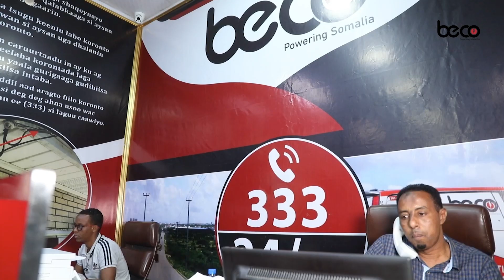Dr.Xasan Sheekh Cali Nuur “Kenya qasab ayay ku tahay in ay aqbasho natiijada maxkadda ICJ".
Dr.Xasan Sheekh Cali Nuur “Kenya qasab ayay ku tahay in ay aqbasho natiijada maxkadda ICJ, waxaana dalkayga u rajaynayaa guul taariikhi ah”